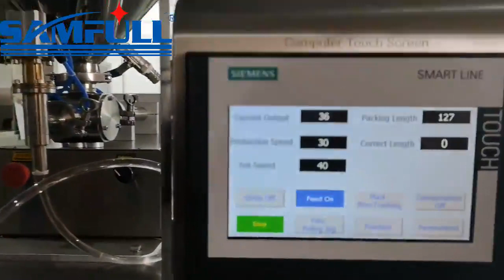15g cat creamy treat stick bag packaging machine, wet pet food packaging machine